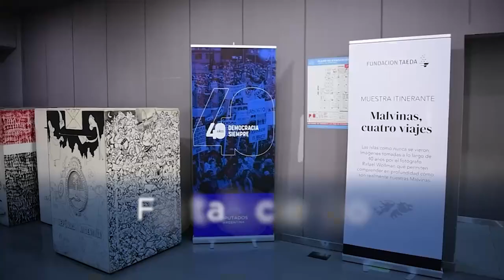Diputados reflexionaron sobre la importancia de que se hayan cumplido 40 años de democracia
Diputados reflexionaron sobre la importancia de que se hayan cumplido 40 años interrumpidos en democracia